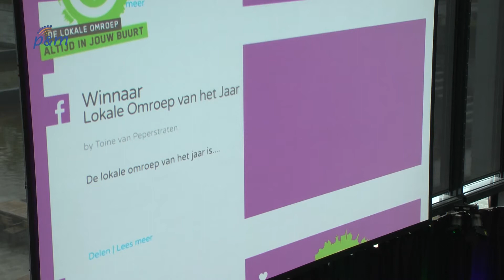Geen OLON-Award voor Omroep P&M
Omroep P&M heeft vrijdag helaas de OLON Award niet gewonnen. Het is de eerste keer dat Omroep P&M genomineerd is voor een Award bij de OLON, de overkoepelende organisatie van lokale omroepen. We waren genomineerd met de serie “Het mooiste plekje in Peel en Maas 2014’ in de rubriek ‘Crossmediaal, wat wil zeggen dat de serie op alle mediakanalen, tekst, radio en tv, uitgezonden is. Het goede nieuws is dat het niveau van alle inzendingen hoog was.